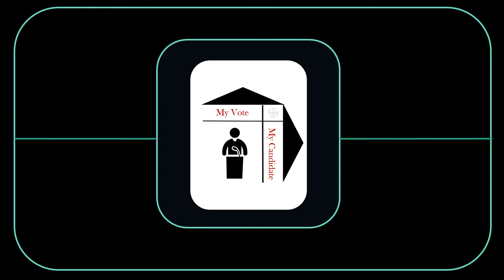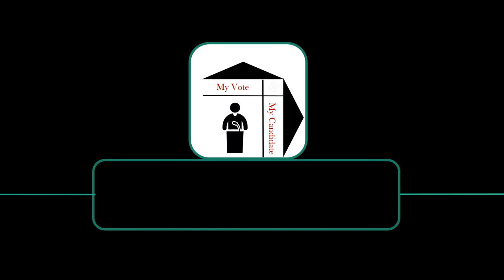Ninth Debate - Medicare & More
Democratic Presidential Debates 2020